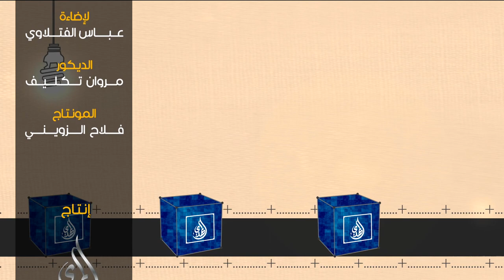مكعبات رمضانية -13